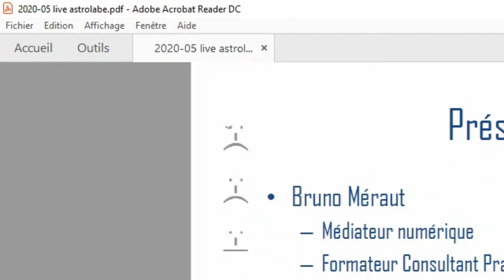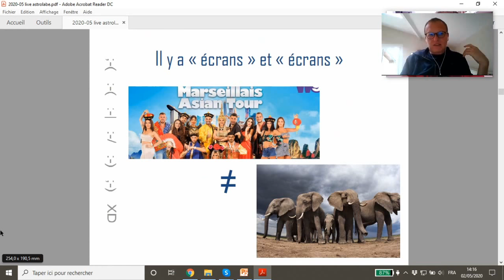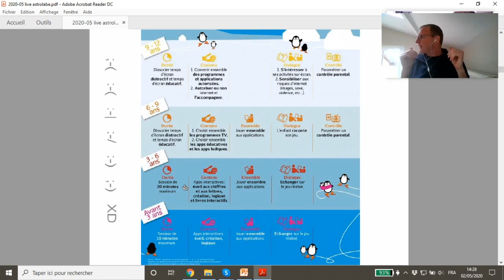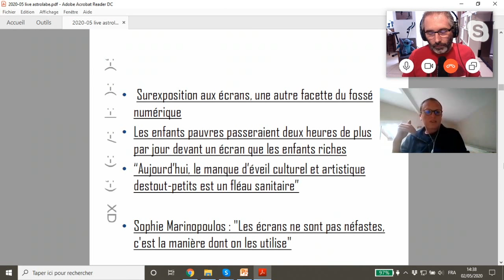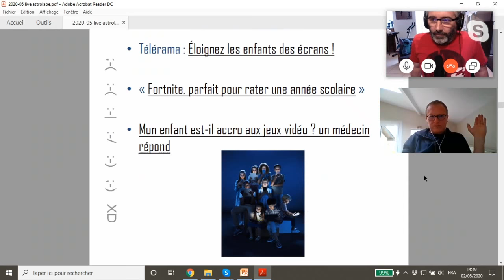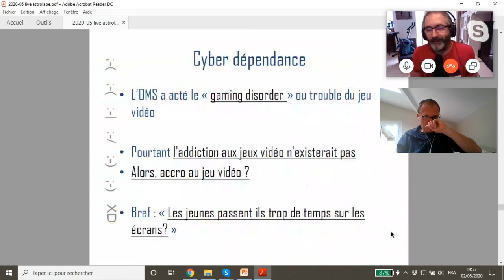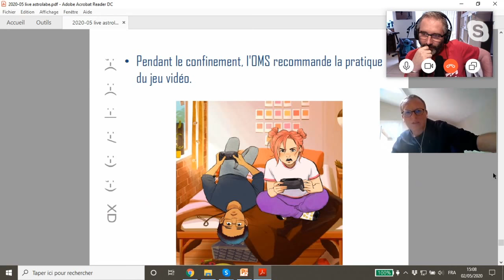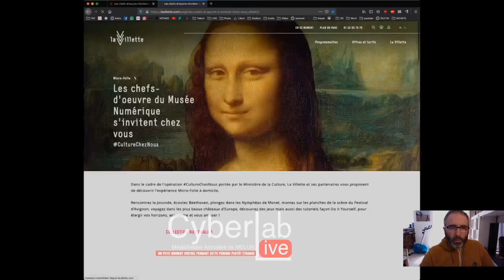CyberLive #13 Avec Bruno Méraut : enfants et écrans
Le CyberLive du vendredi déménage définitivement au samedi ! Nous accueillerons Bruno Méraut pour un CyberLive autour des écrans et des enfants !

👉 Bruno Méraut est Consultant & Formateur Pratiques et Ressources Numériques. Ses actions de formations et interventions se déclinent en 4 thèmes majeurs :
🔸ANIMER : éduquer avec et par le numérique.
🔹UTILISER : intégrer les outils numériques dans ses pratiques quotidiennes.
🔹PRÉVENIR : les risques et les droits sur Internet.

RDV Samedi 2 mai à 14h

RETROUVEZ BRUNO SUR SON SITE :
unpeudeculturenumerique.blogspot.fr